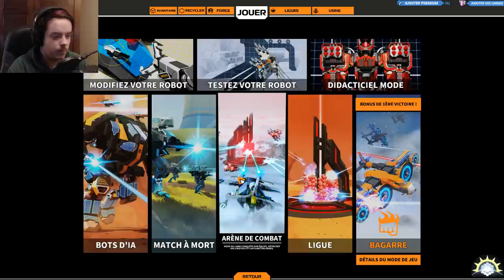[F2P] Robocraft - Ep. 407 [FR]